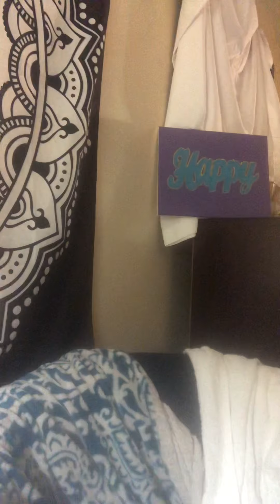The Game of life. For high frequency people